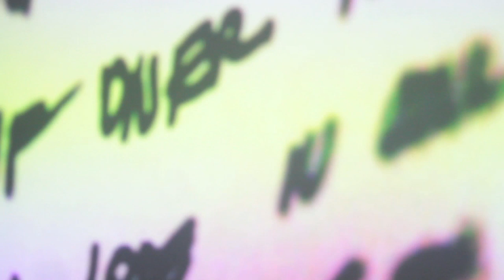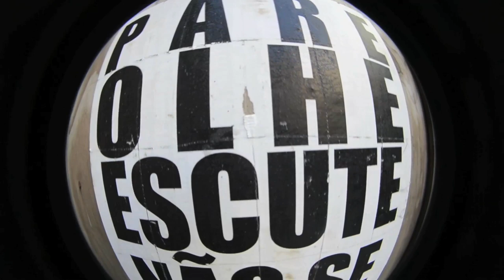Proyecto Gomez Casa - No Podes Desintegrarte por lo que Paso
Vídeo gravado durante a Turnê do Proyecto Gomez pelo Sul do Brasil.
Uma parceria entre a banda, o estúdio Hybrido e Fora do Eixo.